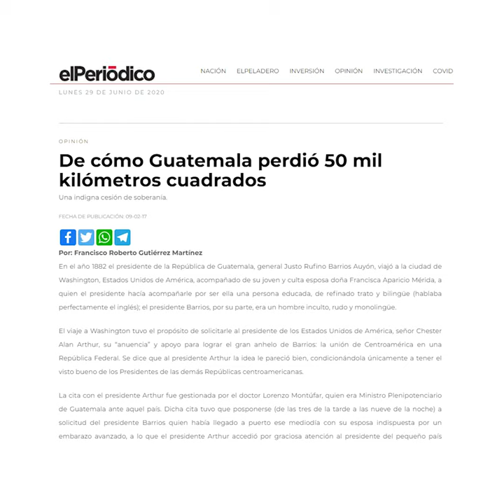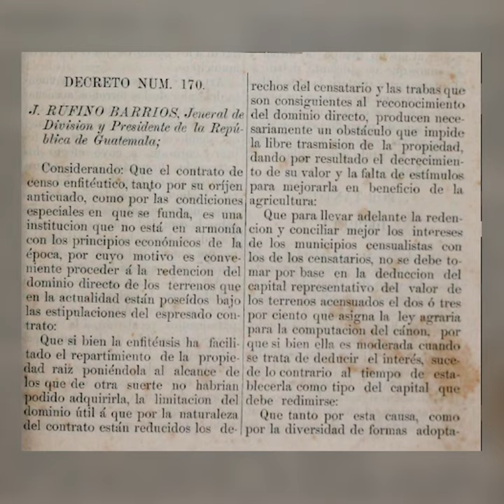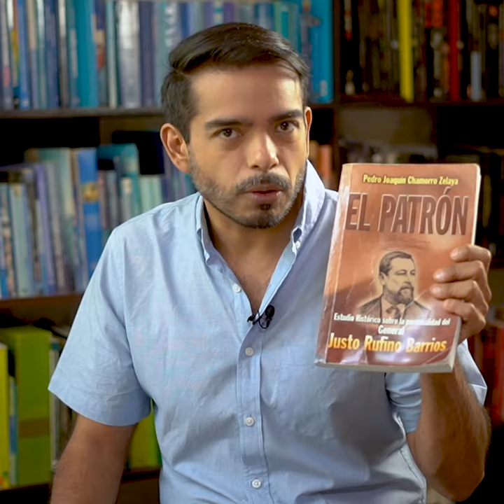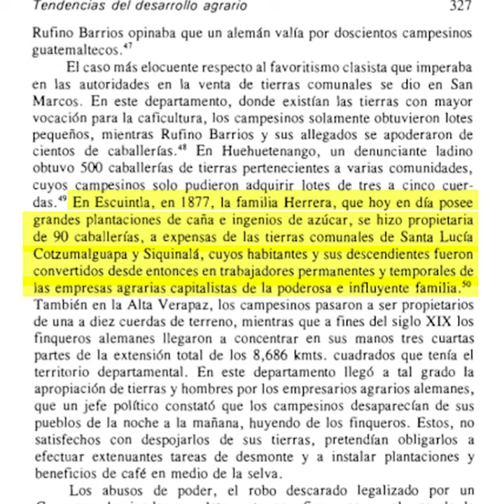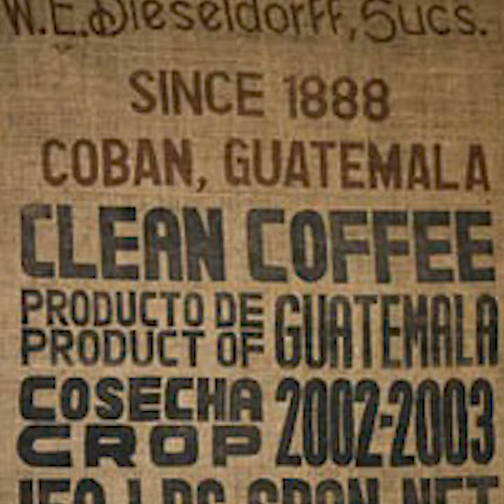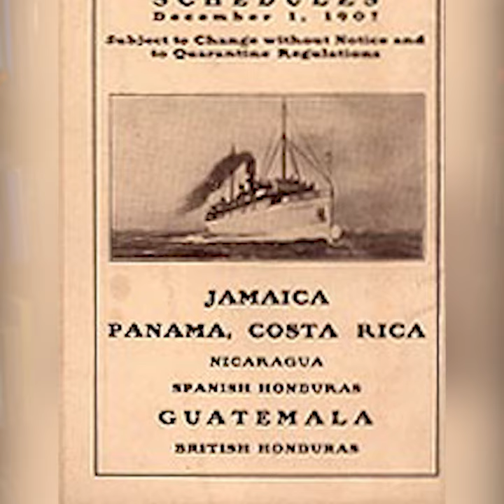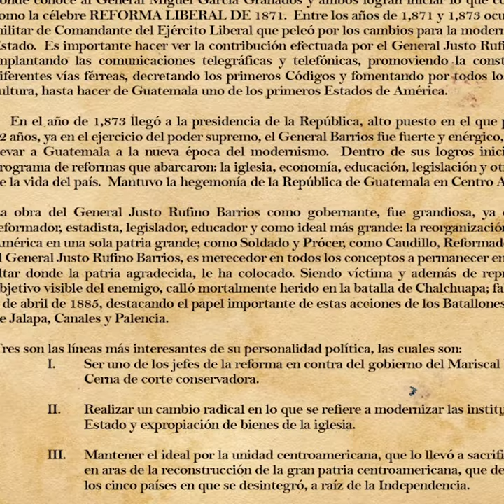Justo Rufino Barrios no merece tan buen lugar en la historia de Guatemala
LOS LIDERAZGOS POLÍTICOS HAN DESTRUIDO A GUATEMALA
(Paréntesis al Covid-19 y a la desobediencia del Congreso a la CC)
Por esto se celebra el 30 de junio.

La historia de ayer se repite ahora. Malos políticos conduciendo el destino de todos y definiendo el futuro de muchas generaciones.

El 30 de junio se conmemora un aniversario más de la revolución Liberal de 1871, que promovió grandes cambios en el modelo productivo de Guatemala, a costa del sufrimiento de los indígenas y de despojarlos de sus tierras para dárselas a los ricos.

Justo Rufino Barrios fue el principal exponente de los liberales, que permanecieron en el poder desde 1871 hasta 1944. Fue un tirano y dictador, al que se le rinden inmerecidos homenajes en Guatemala.